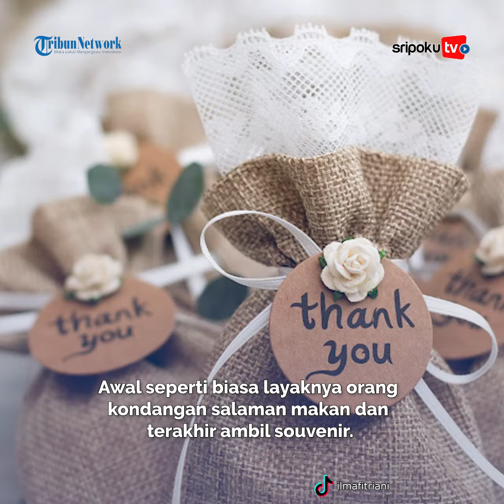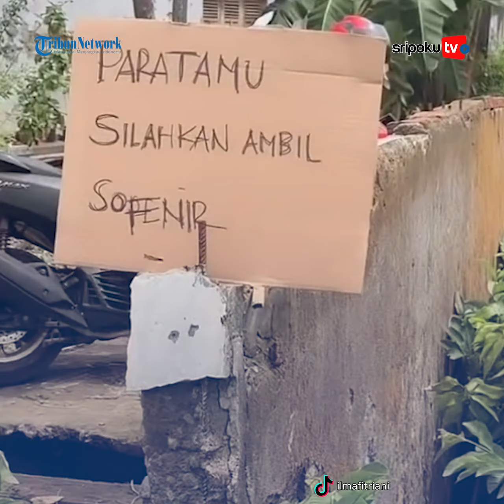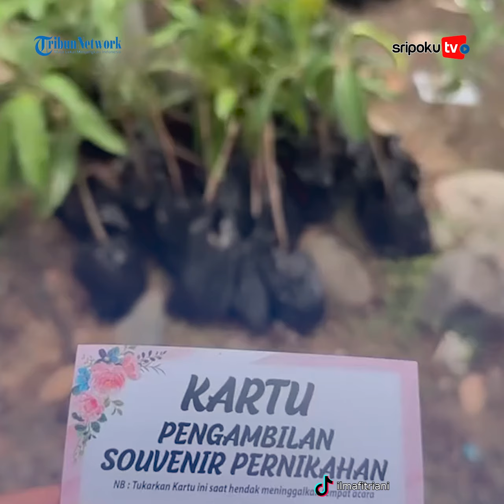Viral Pengantin di Tegal Beri Souvenir Anti Mainstream, Tamu Pulang Bawa Bibit Tanaman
Pengantin di Tegal berikut ini, mereka memilih memberikan souvenir berupa bibit tanaman buah-buahan.

Berbeda dengan souvenir umumnya yang menyediakan dompet hingga peralatan makan, kali ini pengantin membagikan bibit tanaman buah-buahan
Lihat informasi terkini bersama kami, di:

Palembang.tribunnews.com

Sumber Video:
Editor Video: LSA
Naskaha : Felinda Anjani